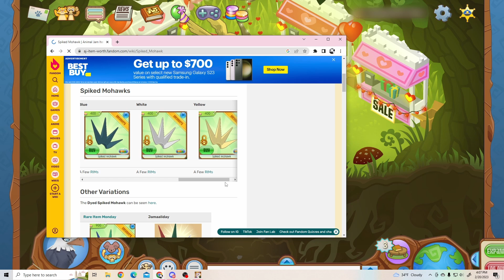i can fly now [Beta Blanket Challenge EP. 3]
hi sorry this took forever to put out. i hope you enjoy !